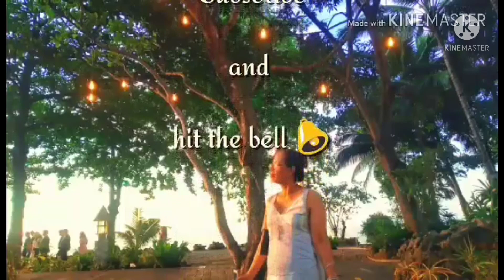Go with us Again...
FBko: Emma DreamPatisserie